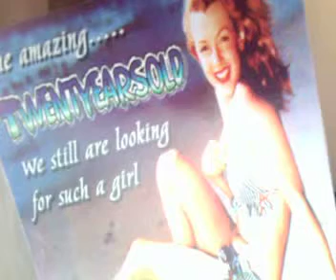TWENTY YEARS OLD - World turns down + Why will you never love me?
Awesome spanish punk pop band. From the album "We still are looking for succh a girl" (Feb. 2000)